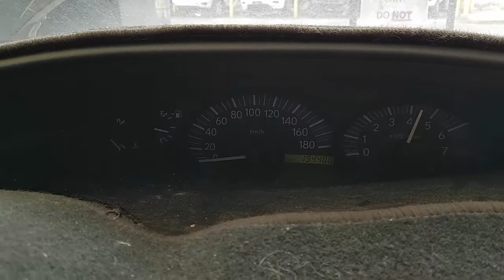WRECKING 2005 TOYOTA TARAGO 2.4 AUTOMATIC (C26156)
We are currently wrecking this 2005 TOYOTA TARAGO 2.4 AUTOMATIC (C26156).